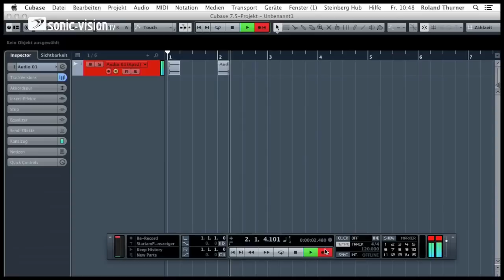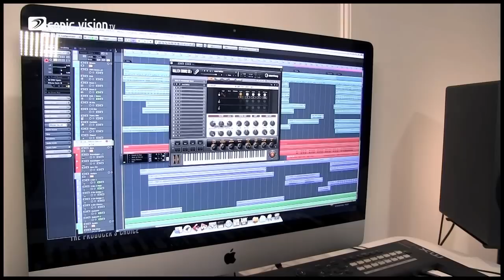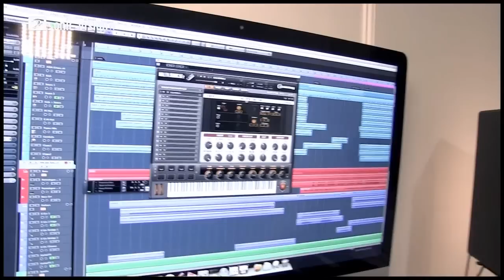Musikmesse 2014 - Steinberg Cubase 7.5 (English subtitles)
Sebastian Mönch von Steinberg präsentiert die neuen Features von Cubase 7.5.